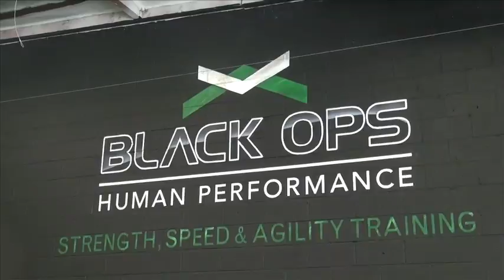San Diego Force: Meet our Sponsor- The Yard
See where the San Diego Force go to train for another WBA Championship season.